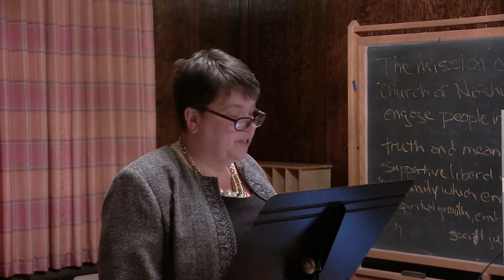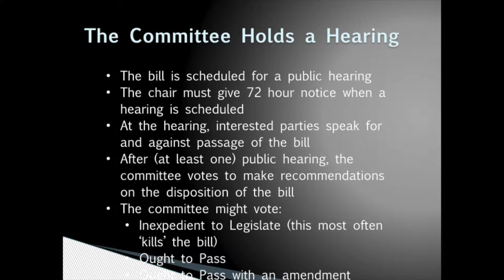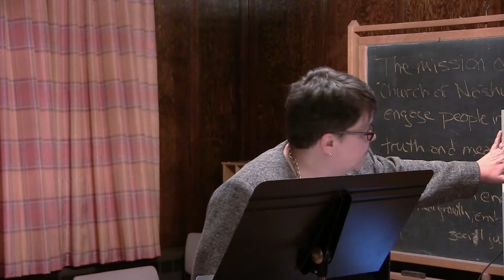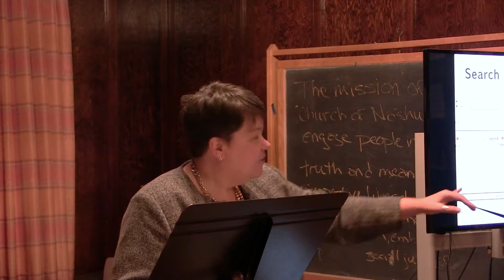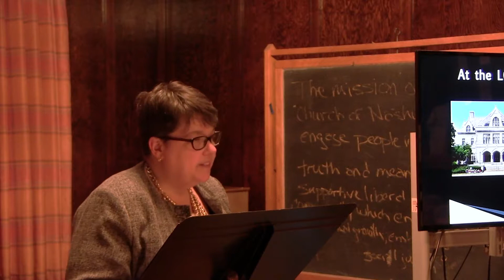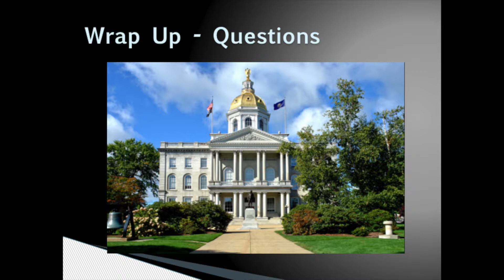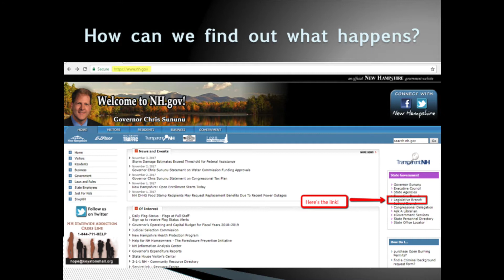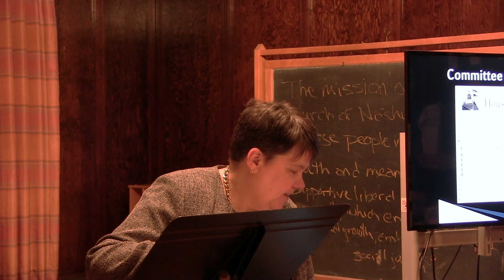How A Bill Becomes Law